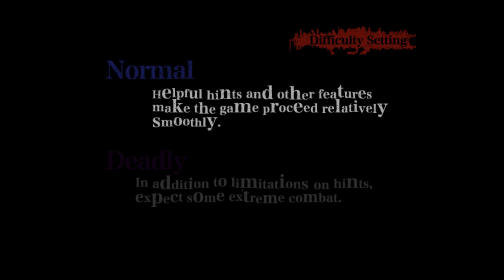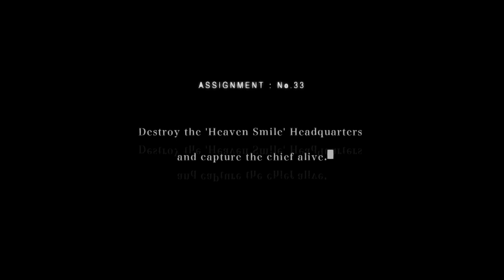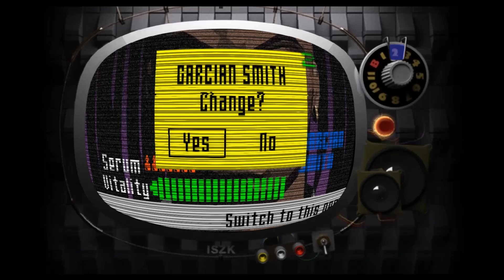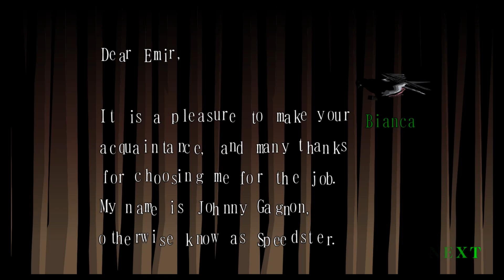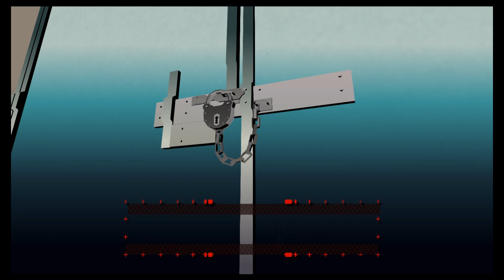Kyzers Initial Thoughts - Killer7 [K.A.T.V.]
Time to take a surreal trip into the unknown with a classic Suda51 game! Lets rock!